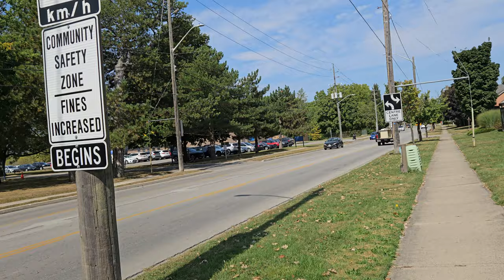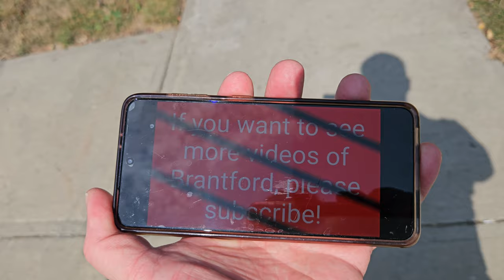Erie Avenue (Part 2), Brantford, Ontario, Canada - 8k Video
A walk along Erie Avenue in Brantford, Ontario, Canada. Filmed in stunning 8k resolution. Come visit the wonderful city of Brantford, Ontario, Canada!

Chapters:

0:00 - 3:10 Brown Auto Service/Three Storey Houses
3:10 - 6:00 Grand Erie District School Board/Joseph Brant Learning Centre
6:00 - 8:25 Information Technology Center/Eagle Place Community Centre
8:25 - 9:30 Bellview Public School
9:30 - 14:04 West of Dorothy Street